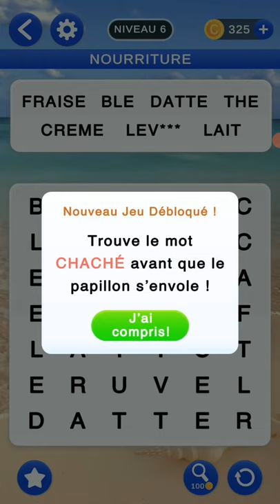jeux de mots mêlés instructif et amusant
C'est ma vidéo enregistrée avec AZ Screen Recorder. C'est facile d'enregistrer votre écran et de diffuser sur internet